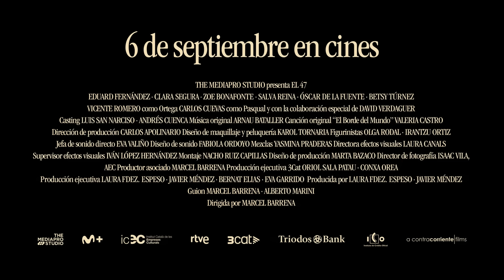EL 47 - Tráiler Corto Oficial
"El 47" cuenta la historia de un acto de disidencia pacífica y el movimiento vecinal de base que en 1978 transformó Barcelona y cambió la imagen de sus suburbios para siempre. Manolo Vital, un conductor de autobús que se adueñaba del bus de la línea 47 para desmontar una mentira que el Ayuntamiento se empeñaba en repetir: los autobuses no podían subir las cuestas del distrito de Torre Baró. Un acto de rebeldía que demostró ser un catalizador para el cambio, de que las personas se enorgullecen de sus raíces, de una lucha del vecindario, de la clase trabajadora que ayudó a crear la Barcelona moderna de los años 70.